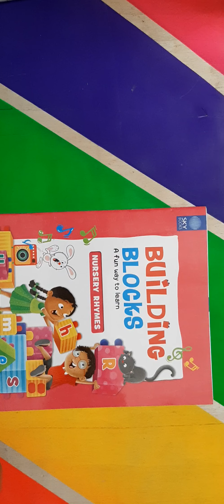UKG English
UKG English  (Day 43)